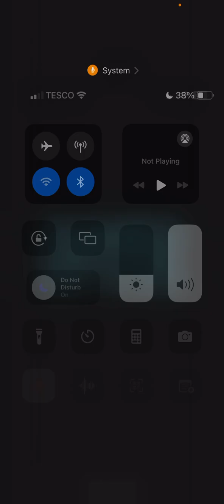How not to follow our tutorial on how to act like Mr Bean because we end up talking about something